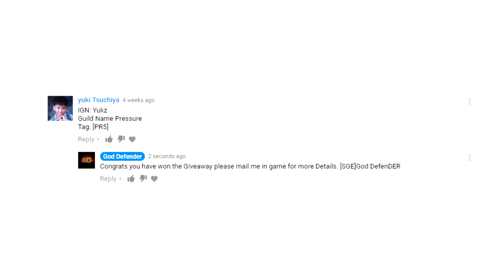20,000 Gems Giveaway winners -Lords Mobile [SGK]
Thanks DJ and Korin for helping with such a events.